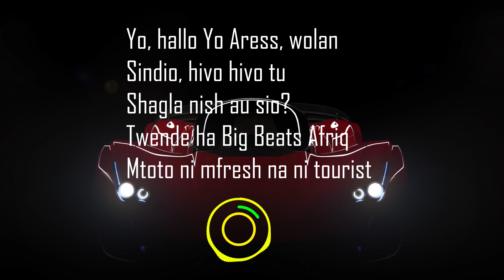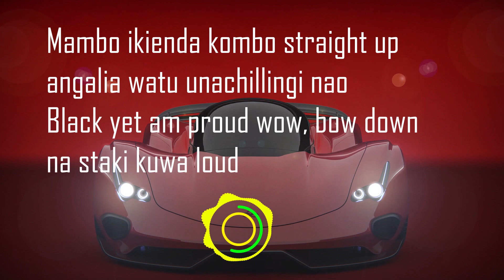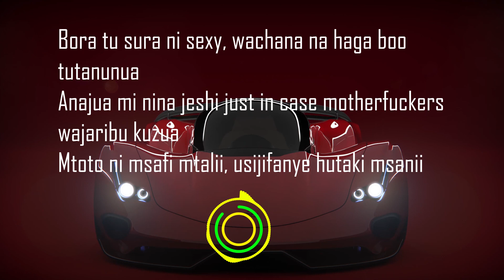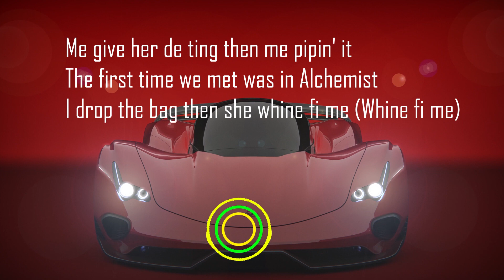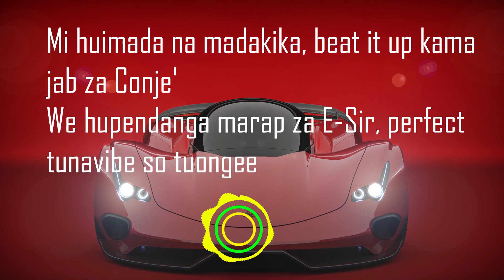Wakadinali Tourist Ft Khaligraph Jones Lyric Video 1080p